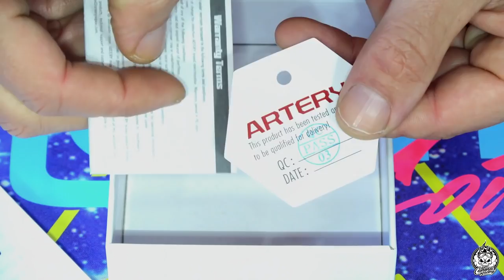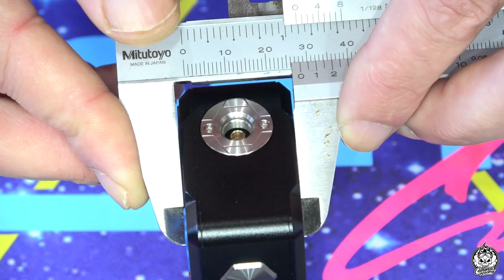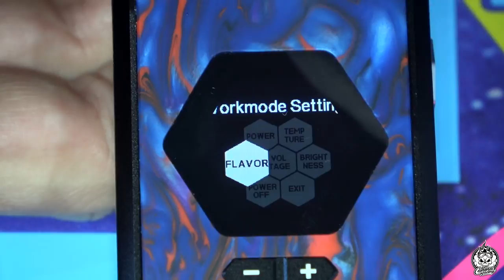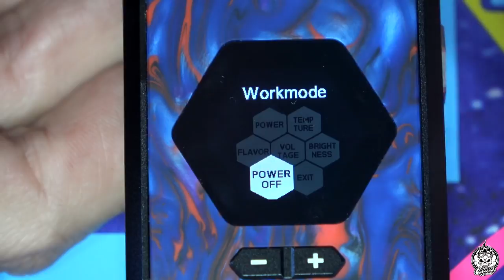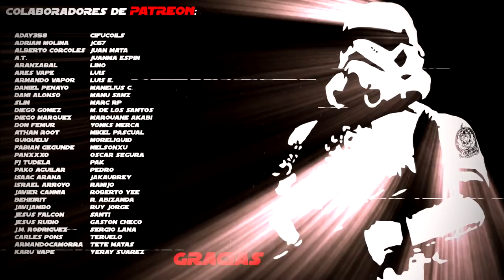ARTERY Hive 200 kit | Con ¿¡control de sabor!?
El primer mod del mundo con control de sabor entre sus funciones, gracias a su avanzado Aero Chip. El primer mod de tamaño "completo" de Artery en el mercado. Veremos que tal le sale la aventura.